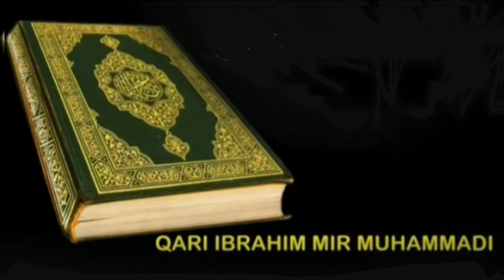Surah Al Furqan 44-55 Qari Ibrahim Muhammadi - For Students to Practice with Tarteel & Tajweed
Juz 19